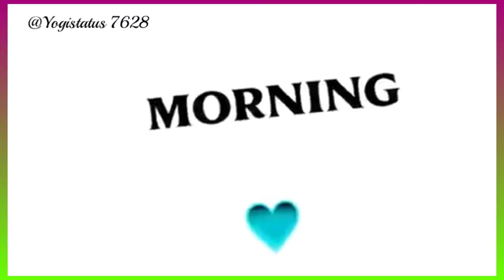GoodMorning status#good song#Heartouching❤️💐 status#Whatsapp status 🌹🌹@Tecnicalyogi 😝😜😜